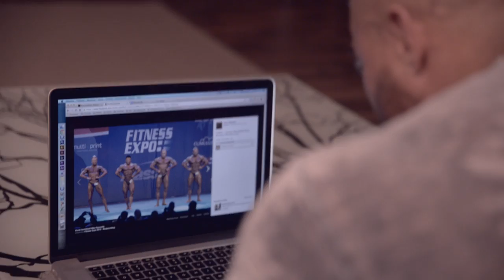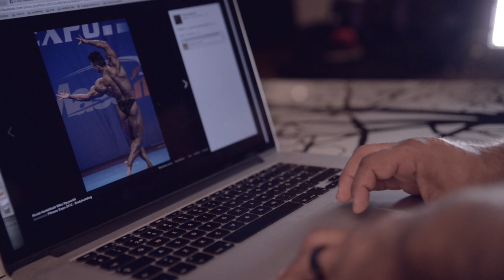Forever Hungry - Mika Nyyssölä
Musics:
High Scarlet - Archetype VIP
M3H - Destiny
Inf1n1te - Coolest
Inf1n1te - We Are Infinite VIP
Jallacy - Riptide